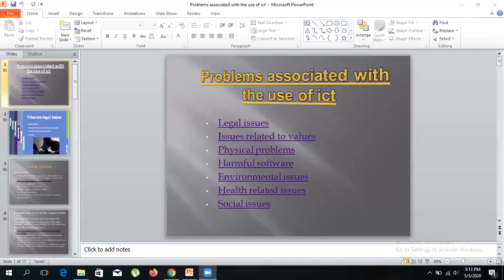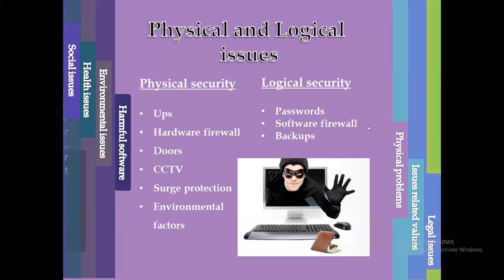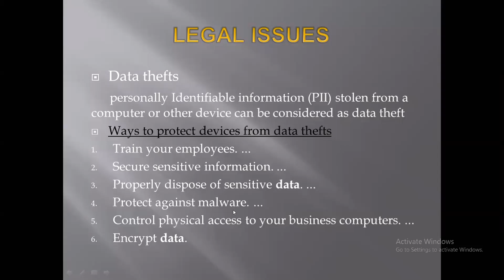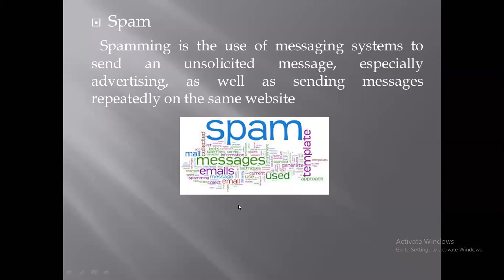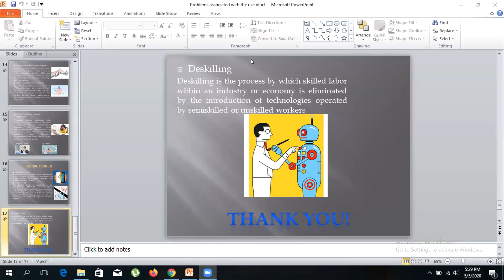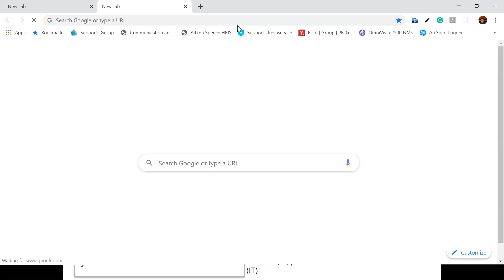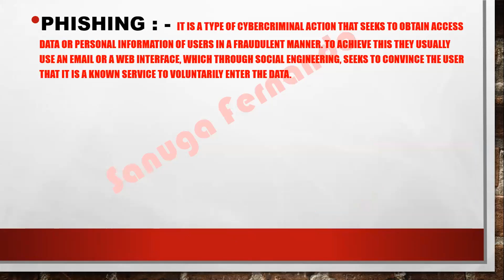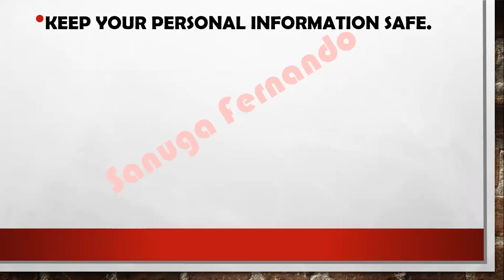Presentation by Kisura , Riviru , Sanuga | Part 1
Nicely done. share it.